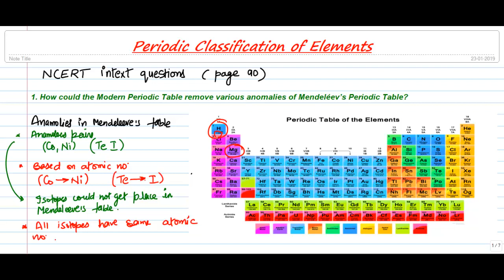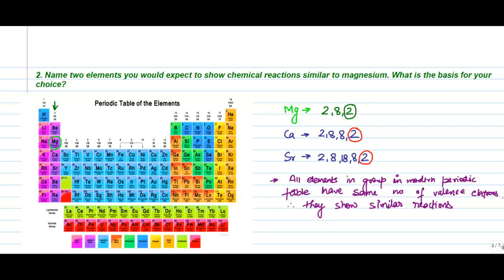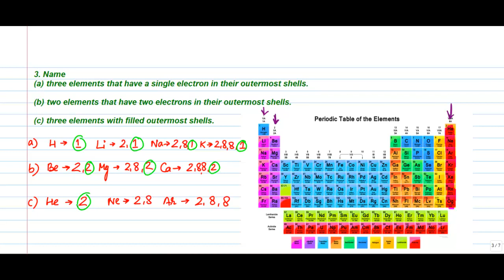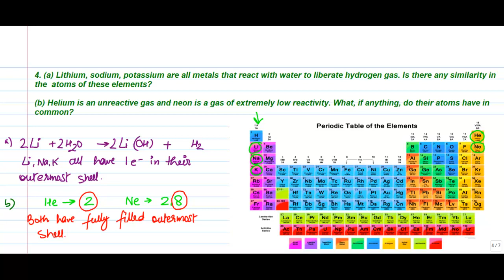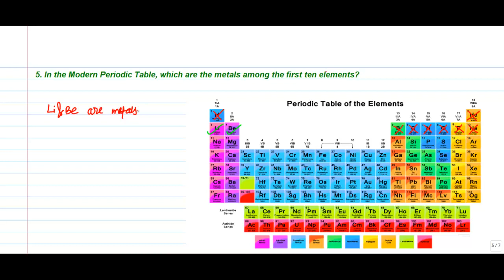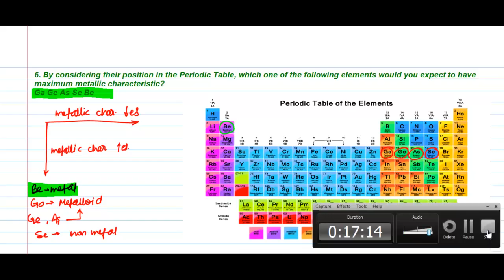NCERT Intext Questions Page 90 | Periodic Classification | Hindi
In this video, we have discussed the questions of NCERT on periodic classification in Hindi. Here we provide class 10th learning materials and NCERT Solutions for free.